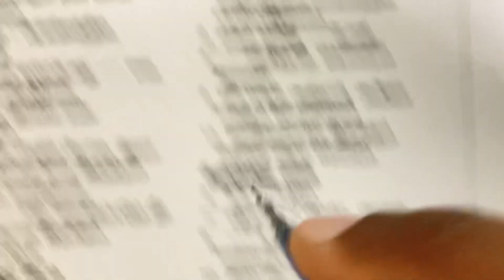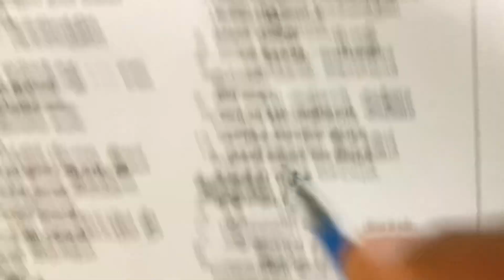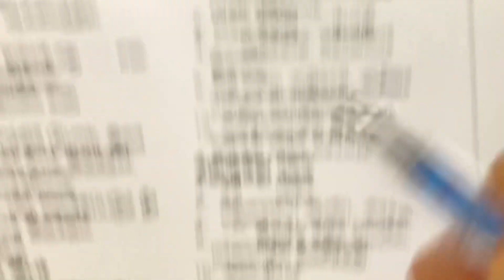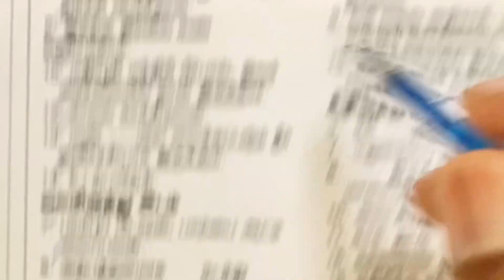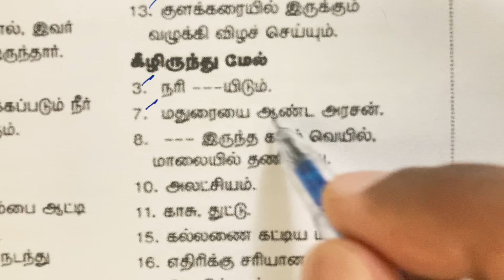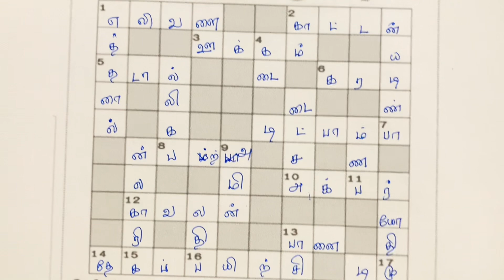21/06/2023 | Dinamalar kurukku ezhuthu potti | Dinamalar crossword answers | தினமலர் குறுக்கெழுத்து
19/06/2023 வாரமலர் குறுக்கெழுத்துப் புதிருக்கான விடைகள்

19/06/2023 தினத்தந்தி தேவதை கட்டங்களில் கண்டுபிடி விடைகள்

19/06/2023 தினத்தந்தி தேவதை கொஞ்சம் யோசிங்க விடைகள்

19/06/23 ஆன்மீக மலர் குறுக்கெழுத்துப் புதிருக்கான விடைகள்